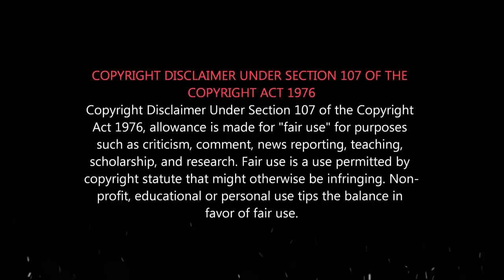இனி தல நாங்க தான் | DMK & ADMK - நீ வேற என்ன புடுங்குவ? Seeman-எனக்கு நிறைய பேர் ஓட்டு போட்டுட்டான்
Seeman is THALA